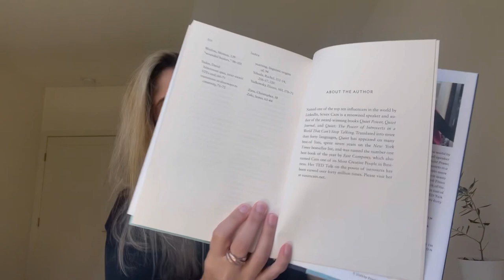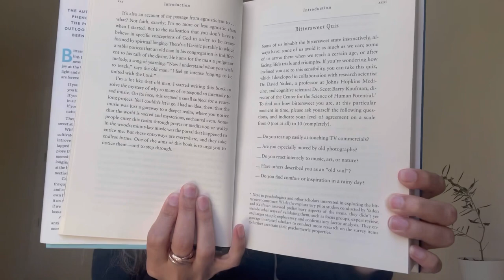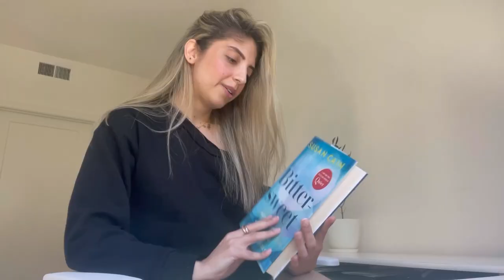Books | Bittersweet by Susan Cain